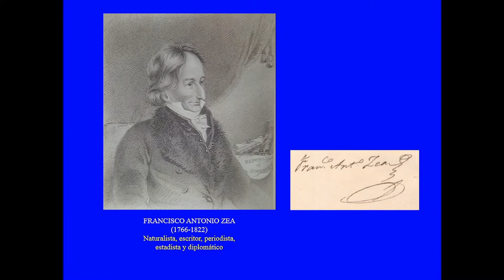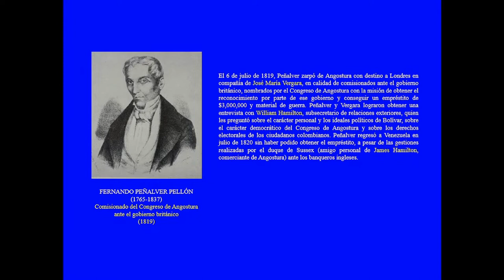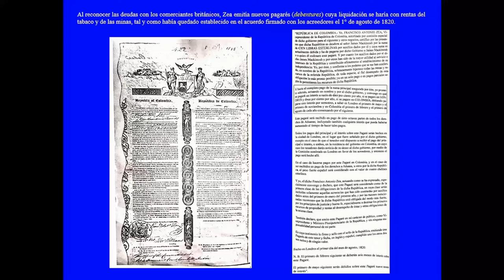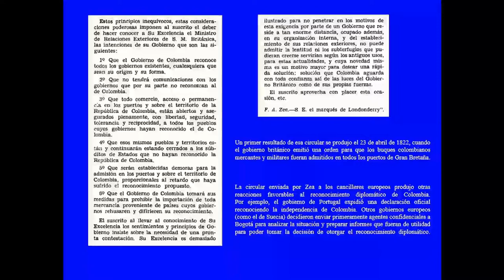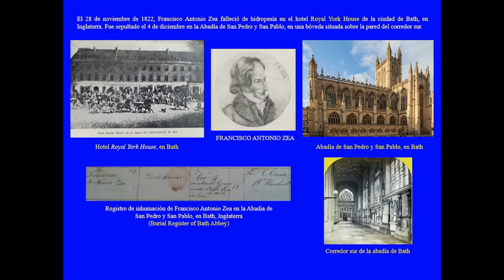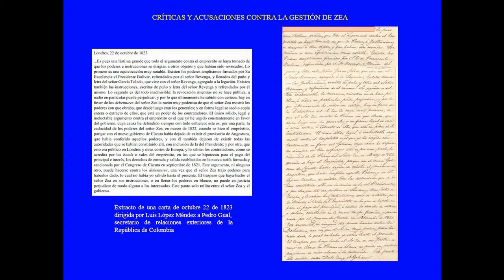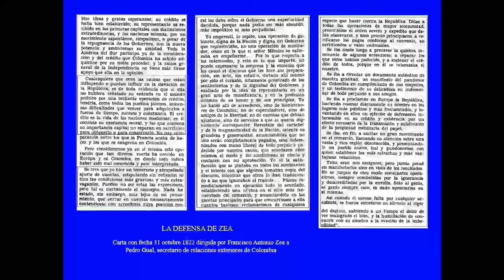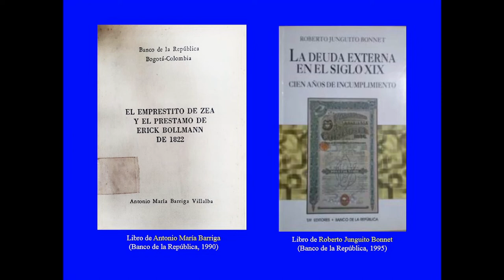64° Conversatorio Sabatino de Historia-FRANCISCO ANTONIO ZEA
64° Conversatorio Sabatino de la Academia de Historia del Valle del Cauca. Conferencista: MARIO ANDRÉS LLANO RESTREPO. Tema: Francisco Antonio Zea y su gestión diplomática para el reconocimiento de la República de Colombia por parte de las potencias europeas. Fecha: 18 de junio de 2022.